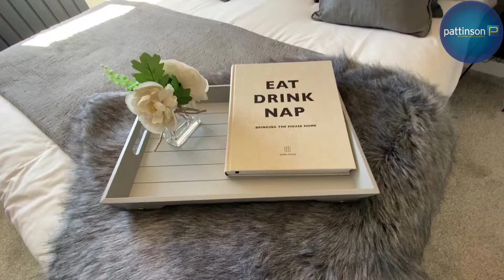Cherry Tree Walk, South Shields